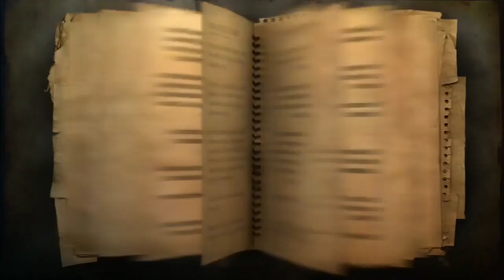Far Cry 2 - Walkthrough Part 7 - Let's Play [Gameplay & Commentary] [Xbox 360]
Far Cry 2 Walkthrough - Part 7 - Let's Play PS3 XBOX PC ( Gameplay / Commentary )

Far Cry 2 Walkthrough! Walkthrough and Let's Play Playthrough of Far Cry 2 with Live Gameplay on XBOX PS3 and PC in high definition.